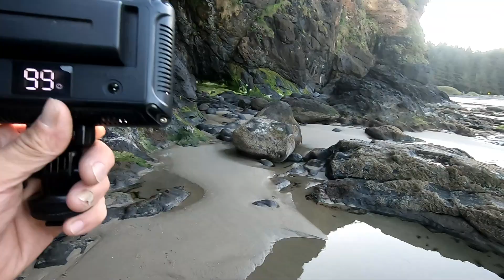Fossilized River of Blood..episode #2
If this is lava or lava tubes,where did the lava come from and why do these not look like lava tubes?This is more of what I believe to be arterial and vein biology with blood everywhere and I will show you why I make these statements...What you are looking at is not volcanic, it is biological. Notice the pattern of the flow and it does not match that of lava.Also these do not look like the inside or outside of lava tubes.There is absolutely no lava or volcanoes in this area of Oregon.You can google the area around Florence Oregon and see for yourself..I will leave a link below to see what a lava tube looks like.You can google lava tubes and lava flows to see what the characteristics are compared to this video and the others.Please share so others may come to the light..Here is a video of Fissure 8 lava tube...